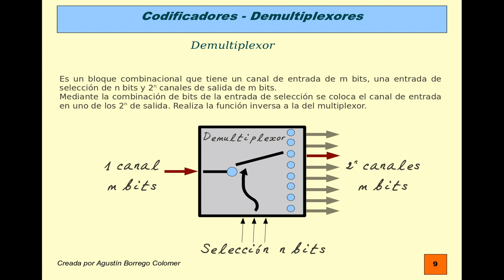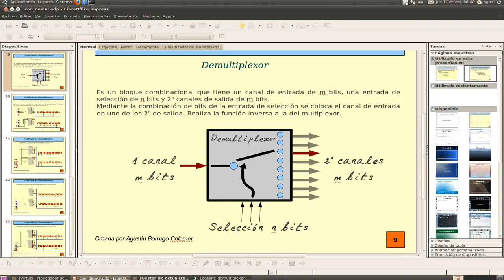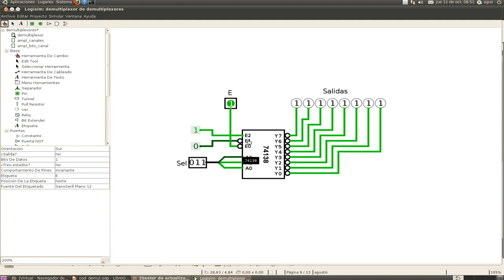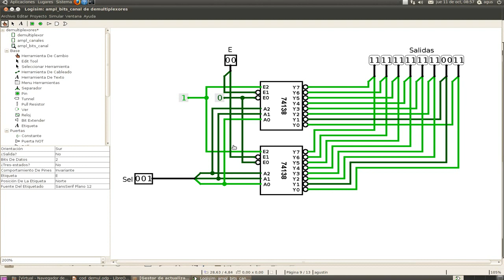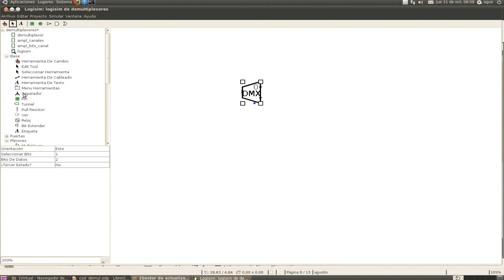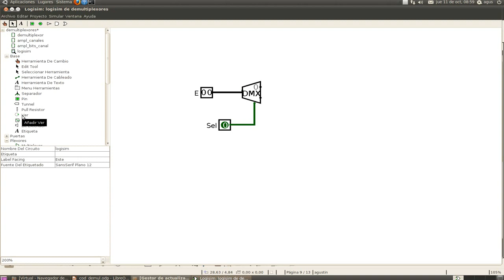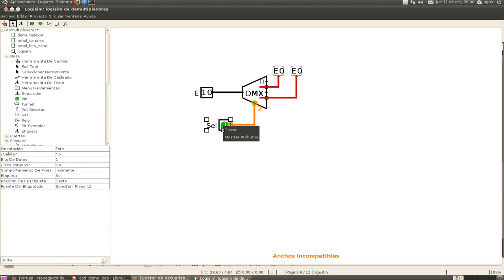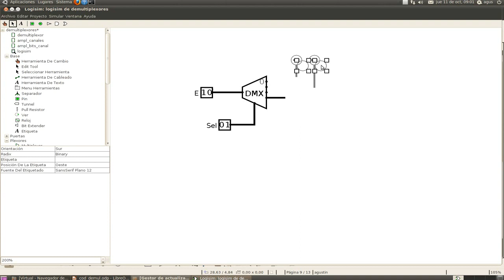demultiplexores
Bloques combinacionales demultiplexores realizados con decodificadores. Ampliación del número de canales como del número de bits por canal. Bloques utilizados por el programa Logisim.